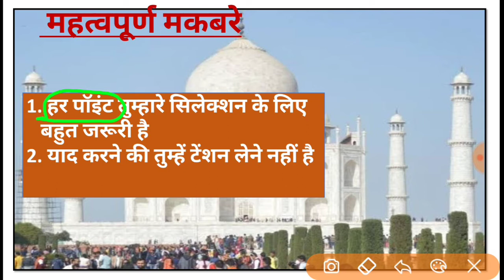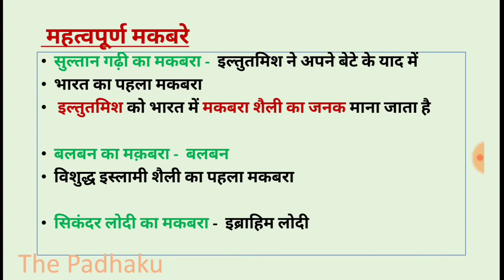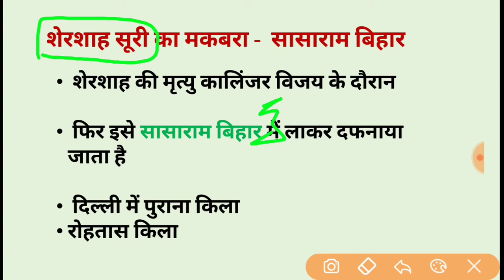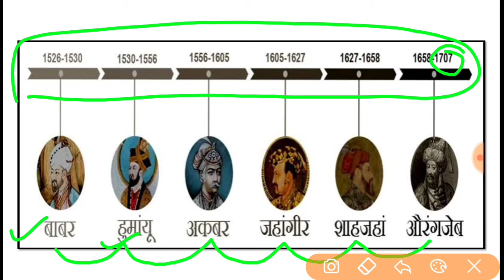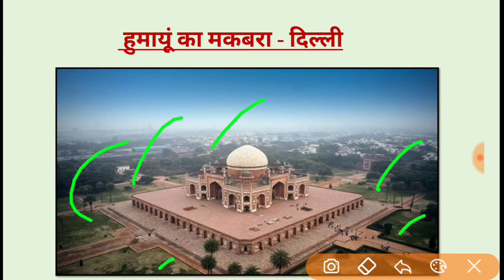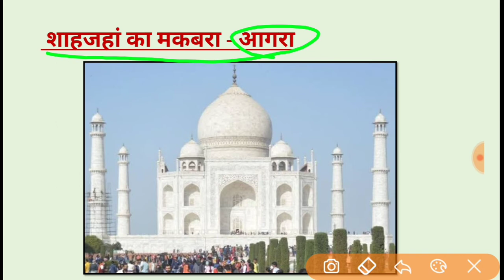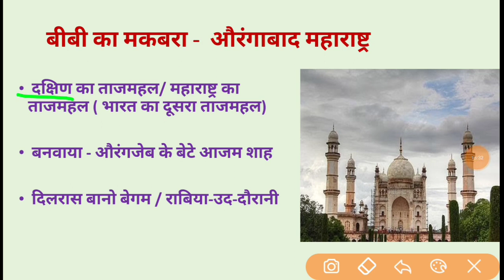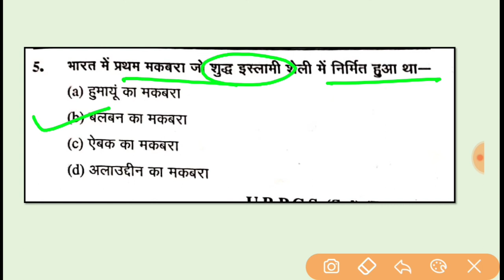भारत के प्रमुख मकबरे || प्रमुख शासक एवं उनके मकबरे || static gk short tricks in hindi || upsssc pet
Bharat ka pahla makbra.
Sultan Garhi Ka Maqbara.
Balban ka makbara.
Sikandar Lodi Ka Maqbara.
Babar ka makbara.
Humayun ka Maqbara.
Akbar ka makbara.
Jahangir Ka Maqbara.
Shahjahan ka makbra.
Aurangzeb ka makbara.
Atma daula ka makbra.

In this video we solve queries:-

भारत के प्रमुख पर्यटन स्थल की ट्रिक। Satic gk short trick in hindi || भारत के प्रमुख मंदिर की ट्रिक.

Bharat ke Pramukh Paryatan sthal.
 Paryatan sthal in India in Hindi.
Paryatan Sthal GK tricks.
Paryatan Sthal ke naam.
Paryatan Sthal kya hai.
 Paryatan Sthal Kya Hota Hai.
India ke Paryatan Sthal ke naam.
 art and culture Paryatan sthal.
 Uttar Pradesh ke Paryatan sthal.

gk k question.
gk trick static gk.
gk tricks static gk in hindi.
upsssc pet static gk.
upsssc gk.
upsssc pet exam syllabus.
upsssc pet up gk.
upsssc pet exam gk.

up ro/aro.
up Ro /aro vacancy 2021.
up Ro /aro  static gk.
up pcs static gk in hindi.
gs question in Hindi.
gs tricks in Hindi.
gs gk.
GS for ro / Aro.
up si gk previous year questions.
up si gk questions in Hindi.

static gk for ntpc. static gk for up pcs.
static gk for Up Ro/aro.
static gk for upsssc pet.
static gk tricks for ssc cgl.
static gk trick for bank exams.
static gk trick for ntpc.
static gk by Babita ahir

Static gk the padhaku.
Static gk rojgar with anki.
,Static gk utkarsh classses.
Static gk kumar gaurav sir.
Static gk tricks in hindi.
Khan sir gk classes.
Exampur static gk.
Ro/aro gk.
Study 91 gk.
Babita ahir gk tricks.